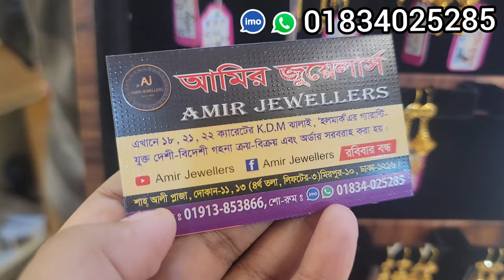সোনার ৬ আনায় পৃথিবী কানের দুল, আমির জুয়েলার্স/ Gold Earrings